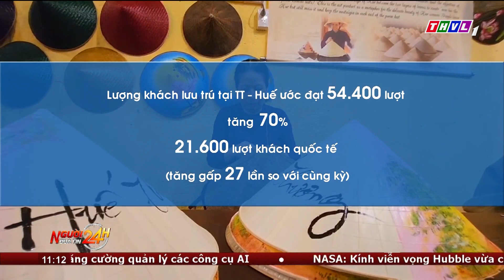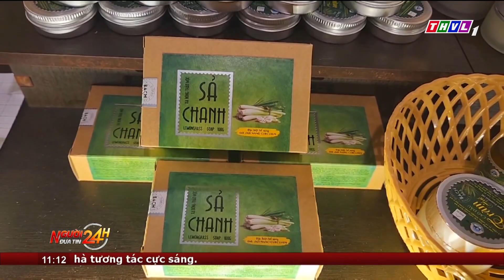Du lịch trong nước sôi động dịp lễ 30/4 – 1/5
Trong kỳ nghỉ lễ 30/4 – 1/5 vừa qua, với thời gian nghỉ kéo dài, các điểm du lịch trong nước đã đón lượng lớn du khách nội địa và quốc tế tới tham quan, nghỉ dưỡng.

⬇️⬇️⬇️ Tải THVL Audio để nghe đầy đủ